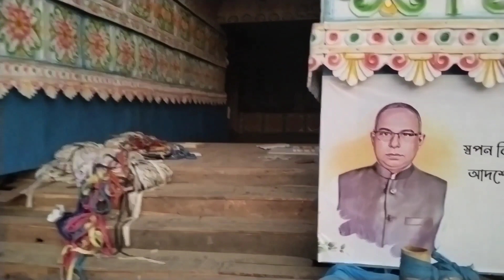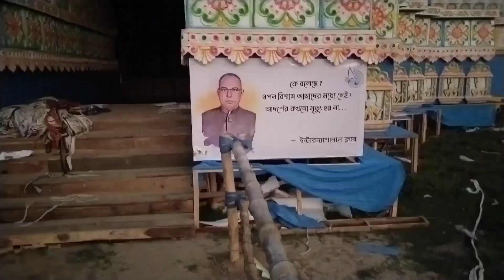Chakda kali puja /rajasthan swraswati temple/ the bigest kali puja pandel in chakdaha/kali puja 2022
Chakda kali puja
rajasthan swraswati temple
the bigest kali puja pandel in chakdaha
kali puja 2022
swraswati temple in rajasthan
rajasthan swarswati
desi boyz